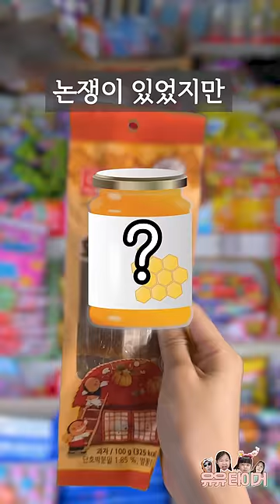엄마 K초딩 시절 문방구는 진짜 이랬다고 ??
엄마가 초등학생일 때 문구점은 어땠을까요 ?
요즘이랑 너~무 다르지만 전부 다 ! 실화라는거 ㅎㅎ
앞으로 여러분들을 위해 이런 재미있는 이야기 많이 준비하려고해요
궁금한 이야기가 있다면 엄마 모모한테 다 ~물어보세요 😊

유유타이거는 남녀노소 모두 재밌게 즐기 실 수 있는
행복하고 즐거운 영상이 가득한 네 가족의 패밀리 채널 입니다 ^^
재미있는 영상 많이 준비하고있으니 자주 놀러오세요 !😊

[악의적인 비방 또는 욕설이 담긴 댓글은 채널을 방문한 다른 시청자 분들을 위하여 자동으로 삭제되거나 신고,차단하고 있습니다.]

Audionautix의 Busybody에는 크리에이티브 커먼즈 저작자 표시 4.0 라이선스가 적용됩니다.

Kevin MacLeod의 Barroom Ballet - Silent Film Light에는 크리에이티브 커먼즈 저작자 표시 4.0 라이선스가 적용됩니다.
httpscreativecommons.orglicensesby4.0
출처 httpincompetech.commusicroyalty-freeindex.htmlisrc=USUAN1100310

Kevin MacLeod의 Kool Kats에는 크리에이티브 커먼즈 저작자 표시 4.0 라이선스가 적용됩니다.